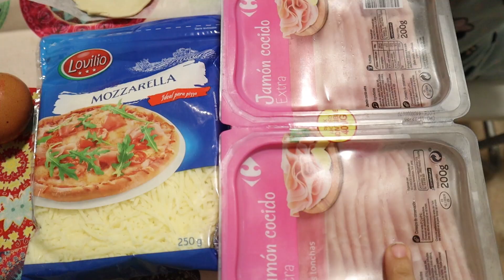LA MEJOR PIZZA | RECETA CASERA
ABRE AQUÍ Y DESCUBRE MAS SOBRE NOSOTROS

Padres primerizos de GEMELAS que afrontan su nueva vida con una comunidad , LOS BONICOS, hace varios años que os mostramos nuestro dia a dia y experiencias...

* ¿QUIERES ENVIARNOS UNA CARTA O UN DIBUJO? * Pregúntanos!

CÁMARA QUE USAMOS : CANON EOS M50
EDICIÓN : ADOBE PREMIERE PRO